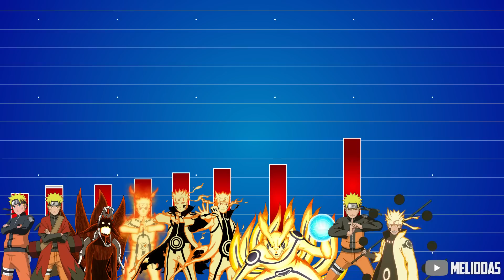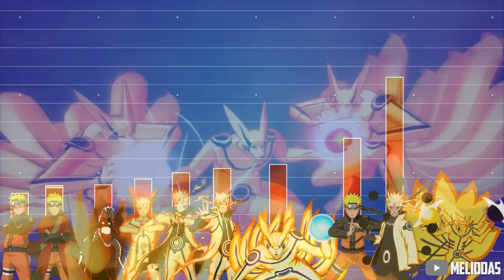Power Level: Naruto Uzumaki - Alle Formen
▼ Mein Equipment:
▶Mein Mikro